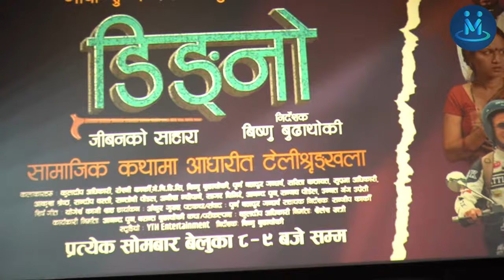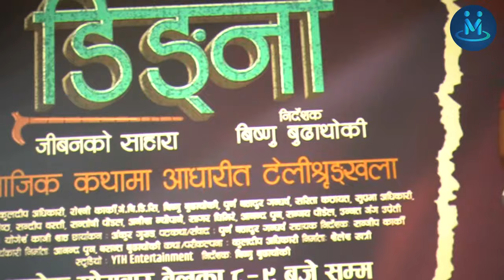टेलिशृंखलामा डिंनोमा रोशनी, सधै दुखी दरिद्र चरित्र निभाउदै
Host:-
Camera:
Editor : Binod Khatiwada